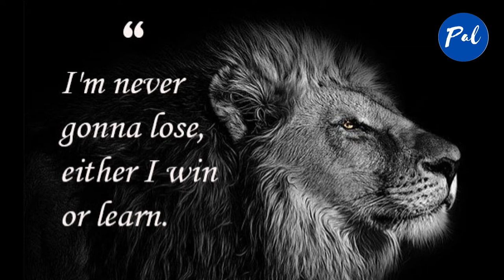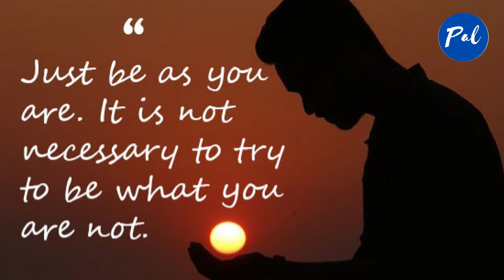I am at the Best Platform to Share my Thoughts. Welcome to PAL..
Hi friends welcome all. I am Anvitha, This is my new YouTube channel and also its my first video. Here I am going to upload funny and useful videos.

Anvitha.